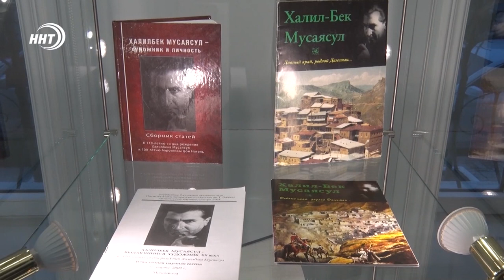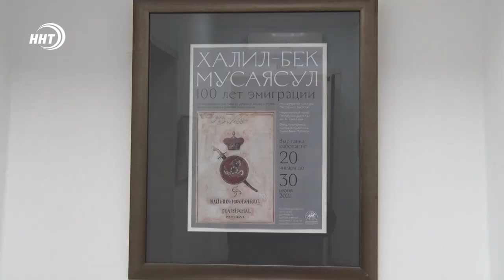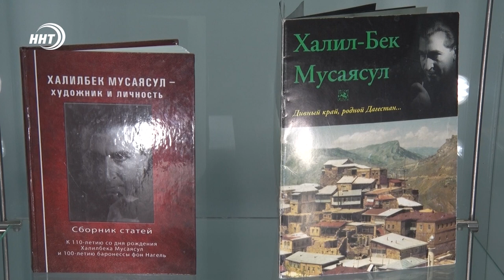100 картин вернулись из США в Дагестан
Более сотни полотен известного Дагестанского художника, оказавшегося в вынужденном переселении возвращены на Родину, cпустя 25 лет после его смерти.

Халил – Бек Мусаясул 100 лет эмиграции - под таким названием открылась выставка в Музее Тахо-Годи.

Подробнее в сюжете моих коллег.